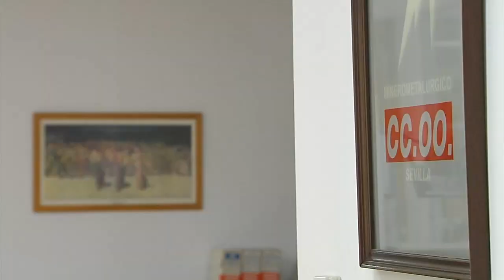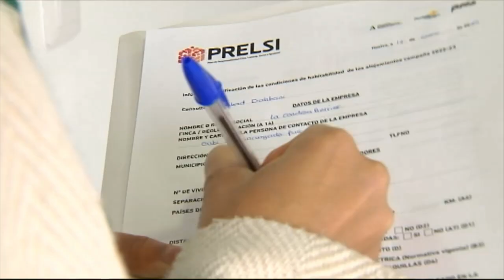Conocemos las iniciativas para garantizar los derechos de temporeros y temporeras y evitar abusos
Cada campaña de recogida en Huelva emplea a 100.000 personas, siendo el 70% del empleo agrario en la región. Hay trabajadores nacionales, de países del Este, principalmente marroquíes, y también de Ecuador, Honduras, Guatemala y Colombia.
El convenio colectivo establece un salario de 55.19 euros al día por una jornada de seis horas y media.
Organizaciones sociales como el colectivo mujeres 24 horas están vigilantes en temas de derechos humanos. En 2018 hubo denuncias de acoso sexual por parte de temporeras marroquíes, pero el caso fue archivado. Se implementó el Plan de Responsabilidad Ética, Laboral, Social y de Igualdad (PRELSI) como respuesta a estas denuncias.
La economía onubense depende del respeto y la convivencia entre los empresarios agrícolas y los jornaleros.
Intervienen: Cristián Cumbreras Tomé (Agricultor), Manuel Piedra Chaves (Secretario general UPA Huelva),  Larisa Avadanei (Jornalera), Juan Antonio Caravaca Caro (CCOO Huelva), María Ángeles Escrivá Chordá (Profesora de Sociología), Borja Ferrera Alonso (Director de PRELSI).
Redacción: Angela Blanco
Realización: Santi Aumesquet
Imagen: Jesús M. Pineda
Montaje: Ángel García

Programa Tierra y Mar 1493. Emisión 26 de noviembre de 2023. Canal Sur Televisión

Coeditoras de “Tierra y Mar” & “Espacio Protegido”: Mª José Gómez-Biedma y Esther Lazo
Realizador: Álvaro Acedo
Producción: Inmaculada Villalba
Documentación: Mónica Rivero

26/11/2023